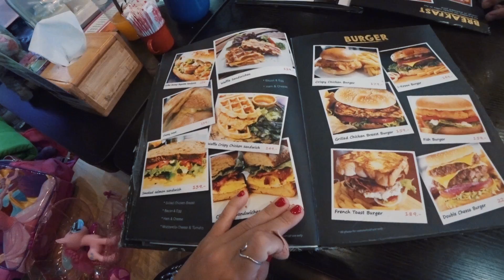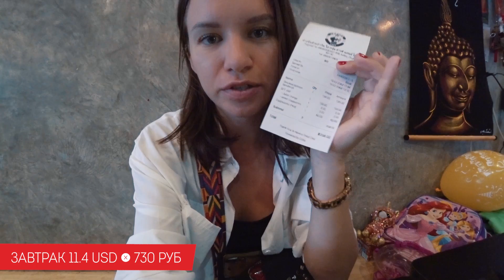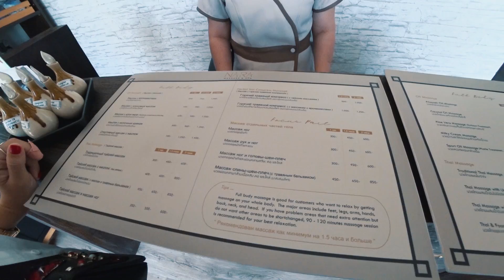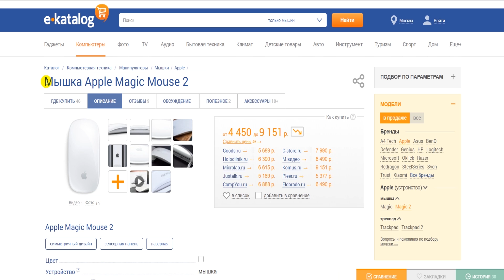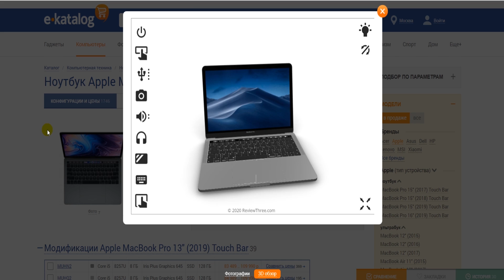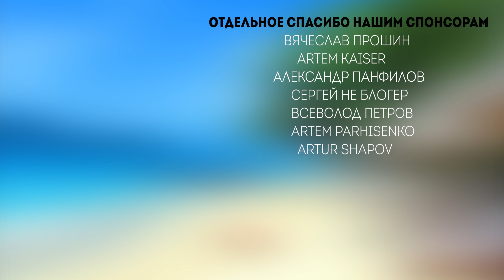ВСЕ БЛОГЕРЫ В ТАИЛАНДЕ. КАК ОТДЫХАЮТ РУССКИЕ НА ПХУКЕТЕ?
Локации из видео
В этом видео мы покажем вам, как отдыхают русские на Пхукете. Посетим знаменитую улицу разврата Бангла Роуд.
Мы путешественники из Беларуси Сергей и Валя. Уже больше 4 лет мы активно путешествуем по разным странам, и снимаем об этом видео.
Мы расскажем вам как сэкономить в путешествии, покажем настоящую жизнь в путешествиях, расскажем как отправиться впервые в путешествие своим ходом.
На нашем канале о путешествиях ты можешь найти, как видео из тропических стран: Тайланд, Индонезия, Вьетнам, Малайзия, Китай, Шри-Ланка, так и видео из стран Средней Азии. На канале о путешествиях DREAM AND TRAVEL ты можешь найти обзоры таких популярных курортов, как Паттайя, Пхукет, Самуи, Нячанг, Бали, так и менее популярные маршруты по Индонезии на остров Ломбок, Ява, по Вьетнаму - Дананг, по Тайланду - острова Панган и Тао.
И не важно ты любишь путешествовать самостоятельно или по путевке - на нашем канале есть информация для разных категорий туристов.
Обзоры цен, кафе, ресторанов, как и где забронировать жилье в разных страна  - все это ты найдешь на канале DREAM AND TRAVEL!